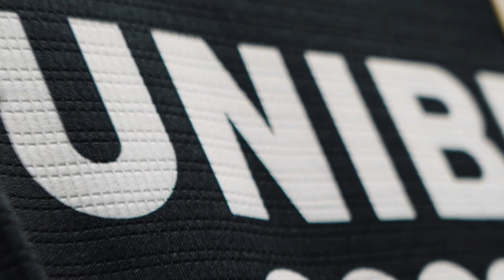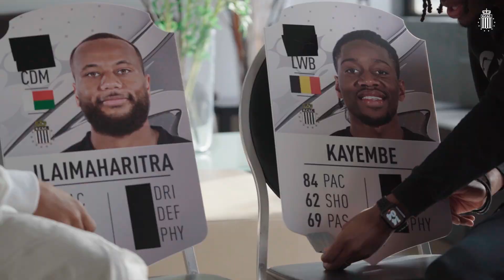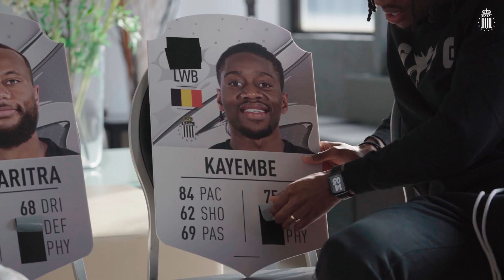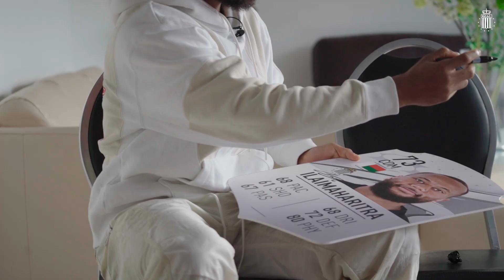🎮 𝗲𝗦𝗽𝗼𝗿𝘁 - Pendant que NB gère en 𝗣𝗿𝗼𝘅𝗶𝗺𝘂𝘀 𝗲𝗣𝗿𝗼 𝗟𝗲𝗮𝗴𝘂𝗲, nos joueurs doivent deviner leurs stats !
𝗘𝟬𝟯 - Marco 𝗫 Joris